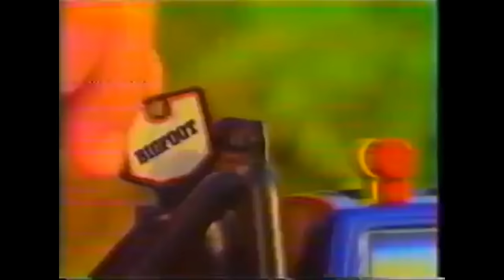Retro Playskool BIGFOOT SST Monster Truck Commercials Collection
Here is the full set of commercials that Playskool aired in the mid 1980's to promote the famous BIGFOOT SST series of toys. The video features the following:

BIGFOOT
Orange Blossom Special & Black Gold Pulling Trucks
Warlord Pulling Funny Car
Pulling Sled
Car Crush Set
Garage

These toys were (and still are) amazing!